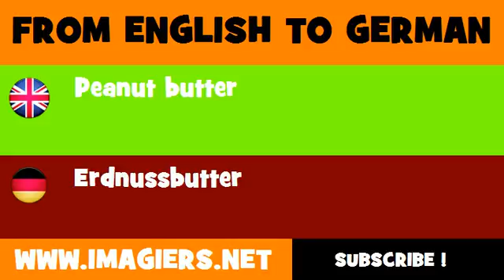FROM ENGLISH TO GERMAN = Peanut butter